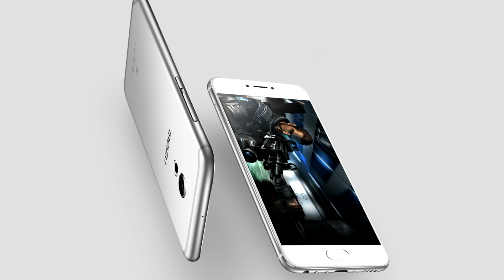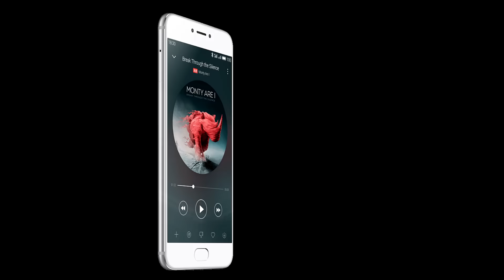Meizu Pro 6S: производитель сошел с ума или его загнали в угол? Понять и простить...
Презентация и предварительный обзор Meizu Pro 6S | обсуждение | покупка | отзывы и т.д.

Сегодня 3 ноября и сегодня компания Meizu представила обновленную версию своего топ флагмана. В этом видео я вас ознакомлю с данной новинкой и выскажу свое мнение на этот счет.